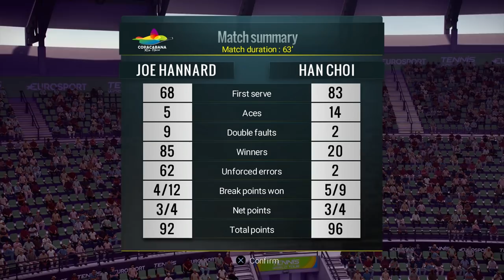Let’s Play Tennis World Tour | Career Mode #17 | THE DECIDER!